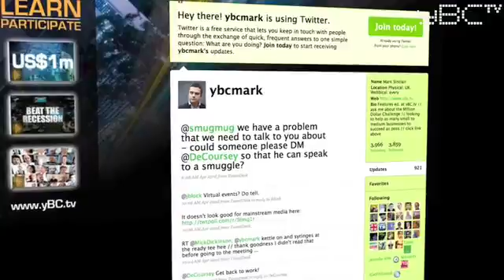Efficiency Tips from business expert Helen Wilkie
Join business development expert Helen Wilkie as she urges businesses to learn to run meetings effectively